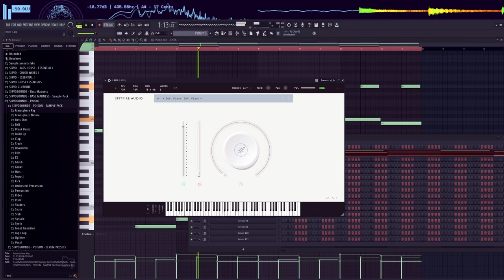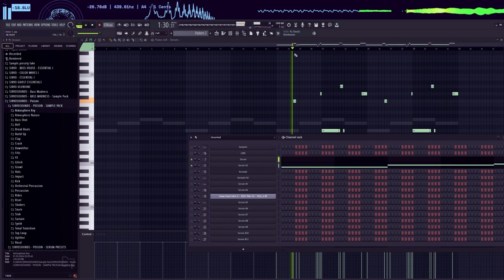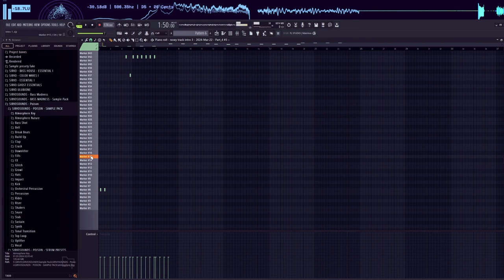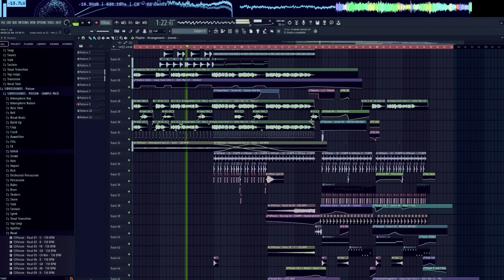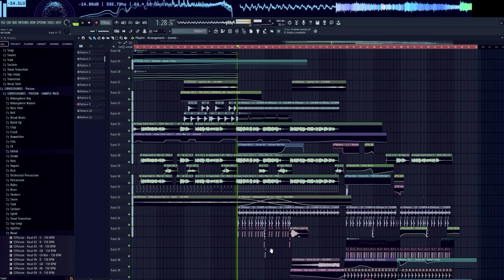How To Make DRUM & BASS in 2024 🔥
Today, I'll show you how to create energetic Drum And Bass! In this tutorial, you'll learn the techniques I use within this genre. Feel free to tune in and watch!
Tempo of project : 174 BPM - Key Amin

📂 ULTRA INSTINCT - the ultimate 4-in-1
 bundle featuring my entire collection in one package with over 2,200 samples and 335 presets, now available at a special price on my website!

TIMELINE:
0:00 - 0:17 - Final Result
0:17 - 0:59 - Intro
0:59 - 1:33 - Break
1:33 - 2:09 - Build Up
2:09 - 3:36 - Drop
3:36 - 4:49 - Final Result